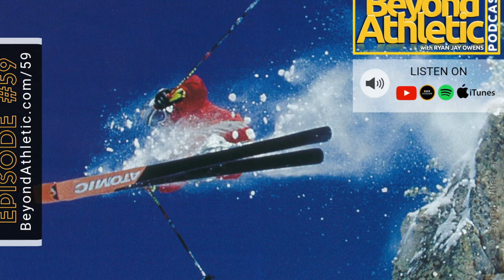#59 The Art of Fear with Kristen Ulmer (Expert Session) | BeyondAthletic.com